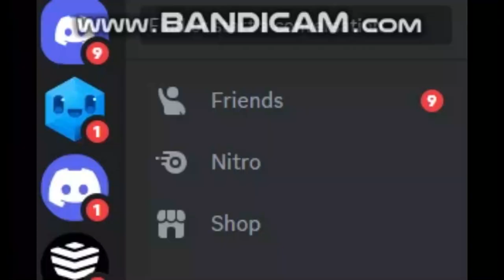i am back ZaimGamingYT